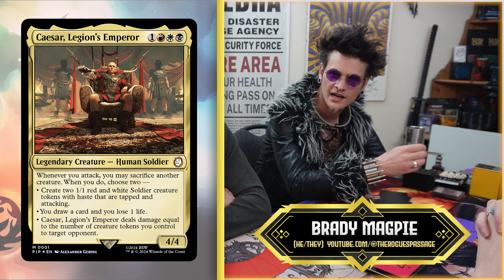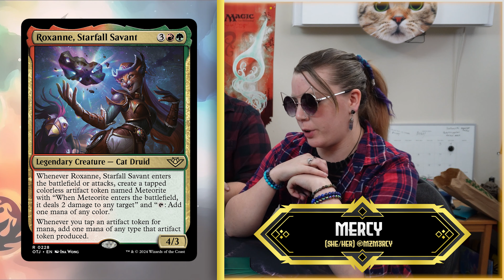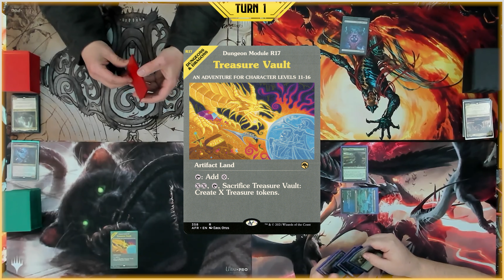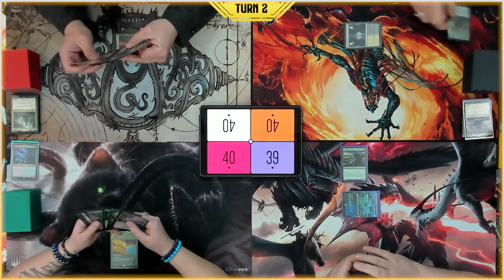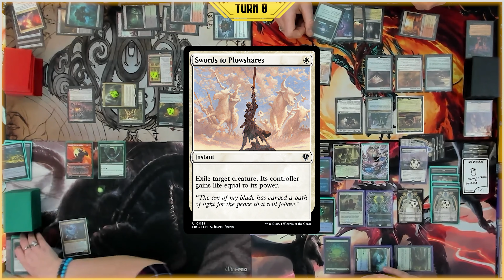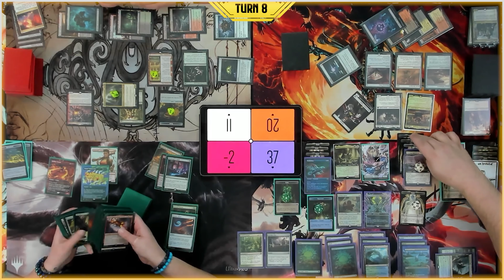Commander Gameplay | Cursed Cookies, Just Add ROCKS! | Brenard v Caesar v Korvold v Roxanne | EP 26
Joined by our illustrious friends Jordan & Mercy, we The Rogues bring you another episode of Commander Gameplay!
In a game full of laughs, terrifying battlefields, and the shenanigans ramped up all the way to 11, we hope you enjoy this game as much as we had filming it!

You can find our friends on twitch at:
Jordan: @RPGfixx
Definitely go check them out as they play a variety of games like Arc: Survival Evolved, HellDivers 2, and many many more!

We are but a humble trio of MTG fanatics exploring our creative process and we would love to hear from you!